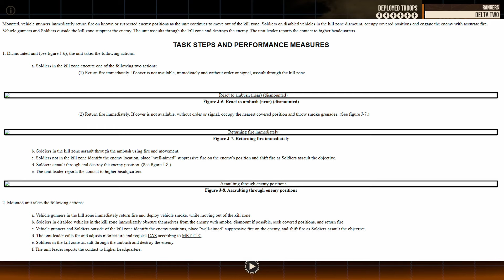How To React To An Ambush, Door Kickers 2 Iron Man Part 23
Shooting guns and teaching strategy, in real life and online